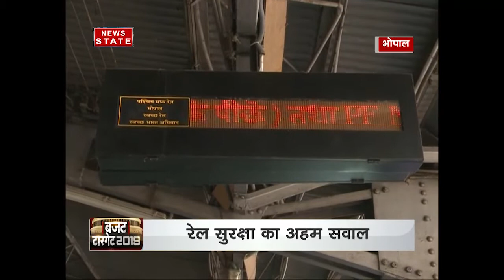Union Budget 2018 | key priorities of Indian Railways in financial year 2018-19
Finance Minister Arun Jaitley is all set to present the Railway Budget 2018 as a part of the Union Budget on February 1.